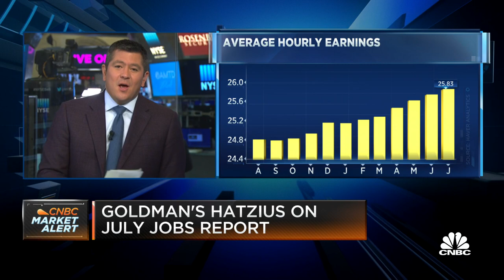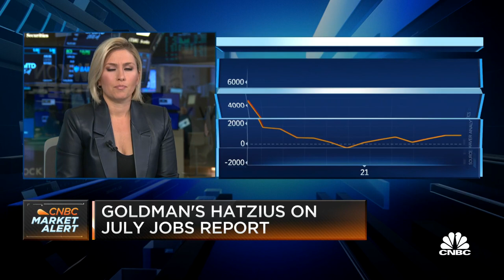Economy sees substantial underlying job growth: Goldman Sachs' Hatzius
Jan Hatzius, Goldman Sachs chief economist, joins CNBC's 'Squawk on the Street' to break down Friday's jobs numbers. Nonfarm payrolls increased by 943,000 for the month while the unemployment rate dropped to 5.4%, according to the Bureau of Labor Statistics. The payroll increase was the best since August 2020.